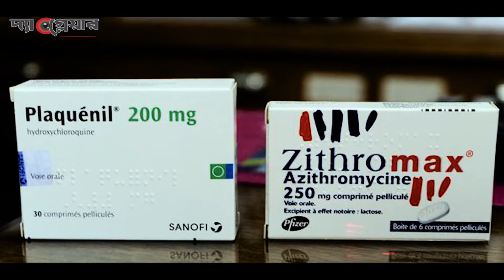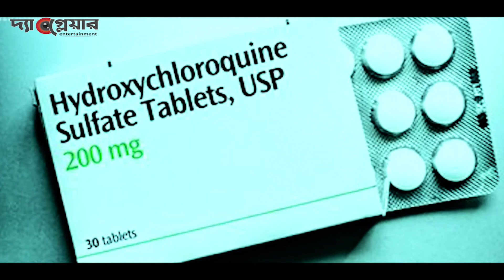করোনার জন্য দুটি ঔষধের কথা বলা হচ্ছে এগুলো কি সঠিক?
নির্মানঃ দ্যা গ্লেয়ার অডিও ভিজুয়াল অনুষ্ঠান বিভাগ
গ্রন্থনা ও উপস্থাপনাঃ  ডাঃ গুলজার হোসেন উজ্জ্বল
পরিকল্পনাঃ দ্যা গ্লেয়ার অডিও ভিজুয়েল ক্রিয়েটিভ টিম
সম্পাদনা ও পরিচালনাঃ মোহাম্মদুল্লাহ্ নান্টু
সহকারী পরিচালকঃ আদি ইসলাম
প্রকল্প পরিচালকঃ রতন হাসান
লাইটঃ আদি ইসলাম ,আরমান
সেটঃ দ্যা গ্লেয়ার অডিও ভিজুয়াল ক্রিয়েটিভ টিম
ক্যামেরাঃ মাল্টি ট্রেড
ক্যামেরা ম্যানঃ সুজন
বিশেষ কৃতজ্ঞতাঃ
মেহেদি হাসান (হেড অফ ক্রিয়েটিভ এন্ড এক্সিকিউশন ডিপাটমেন্ট, দ্যা গ্লেয়ার।)
এসএম ফরহাদ মুনির (হেড অফ ইভেন্টস এন্ড এক্টিভিশনস, দ্যা গ্লেয়ার।)
আরিফুল ইসলাম (ফয়সাল)
মেহেদি জুনিয়র
ইমরান
প্রডাকশন বয়ঃ মামুন ,আরমান
গ্রাফিক্স ও এনিমেশনঃ
ইমরান
মেহেদি জুনিয়র
কালারঃ মোহাম্মদুল্লাহ্ নান্টু
প্রযোজনাঃ দ্যা গ্লেয়ার

Watch Drama, Short Film, Music, and More other Programs without lengthy advertisements. The Glare Entertainment has all your favorite content under one network which will give you Unlimited Entertainment, On-Demand!

* ANTI-PIRACY WARNING *
This content is Copyright to The Glare entertainment. Legal action will be taken against those who violate the copyright of the following material presented.

--Team The Glare--

corona positive
corona disease